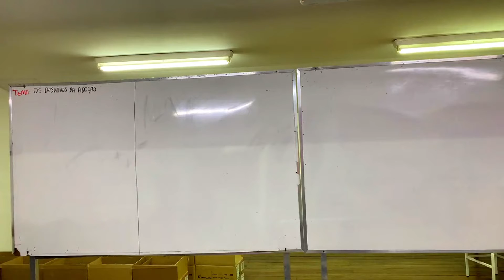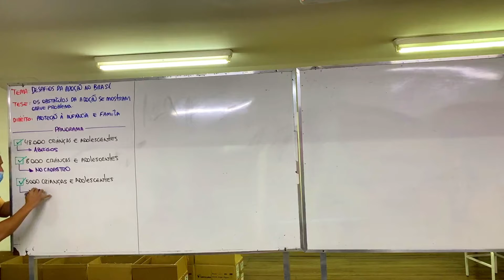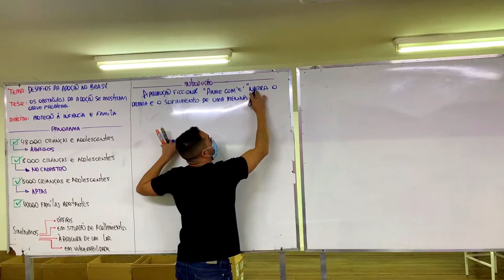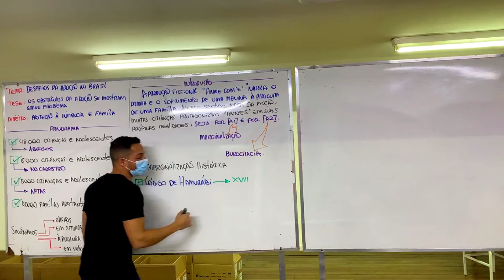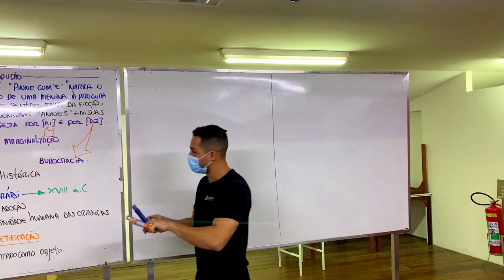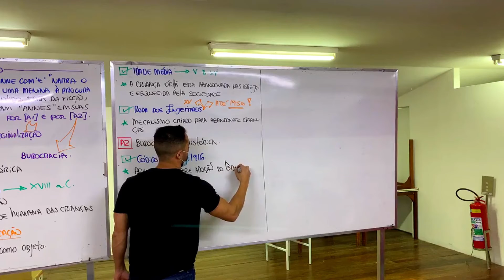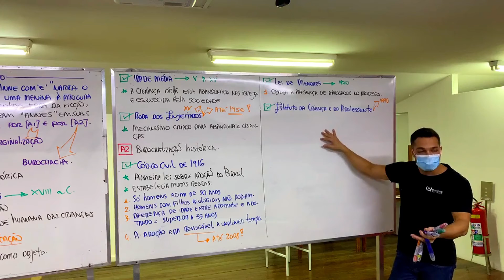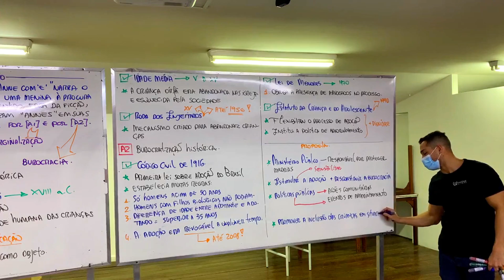Redação sobre ADOÇÃO [Enem] AULA PRESENCIAL do PROFINHO